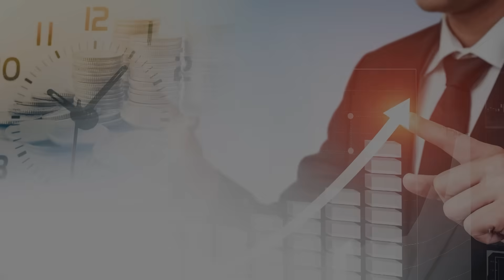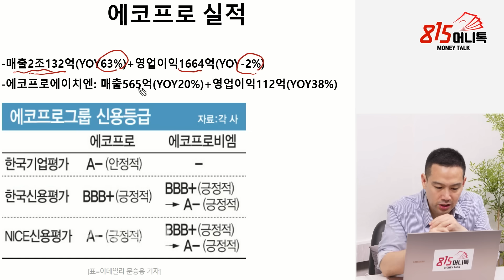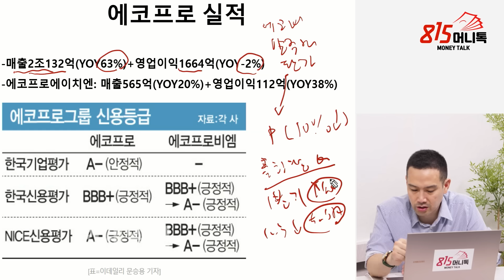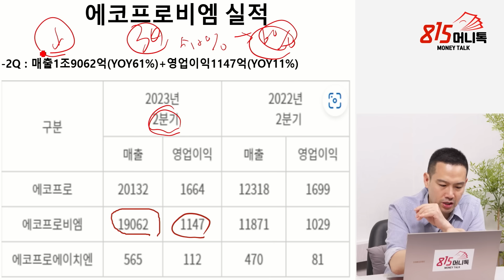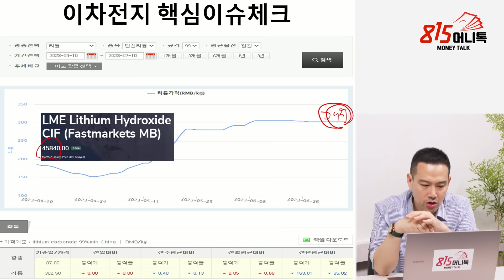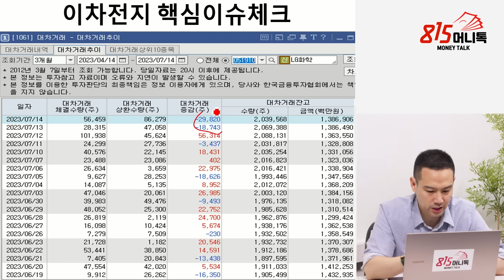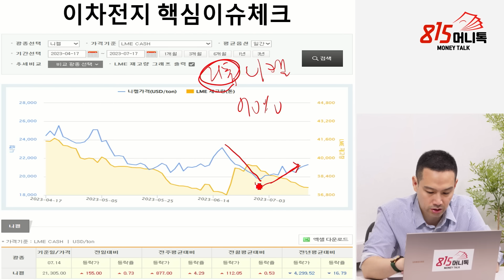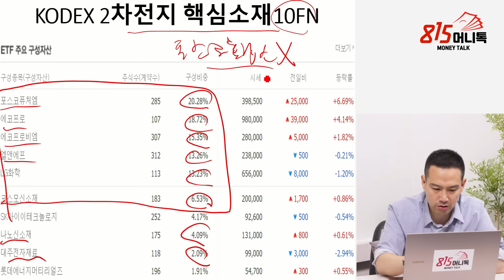공매도 친 세력 망하는 중! 에코프로 에코프로비엠 실적 분석과 2차전지주 공매도 잔고 현황 | 훈훈한주식 김지훈 대표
0:00 돈이 된다 주식투자 저자/ 유튜브 '김지훈의 훈훈한 주식' 김지훈 대표      (7월 17일 오전 10시 30분 촬영)

0:41 지난주 에코프로그룹주 실적발표 어떻게 봐야 할까?

5:41 리튬 가격 상승 기대감의 변화는?

7:39 에코프로와 LG화학 공매도 잔고 현황 어떤가?

12:50 TIGER 2차전지 소재 ETF 현황은?

2차전지, 에코프로, 2차전지ETF

 삼성SDI, 주식투자,

K-70/10/10